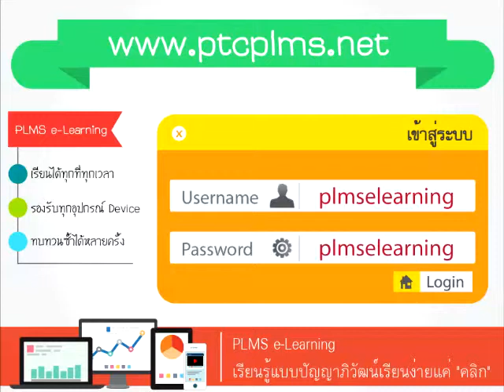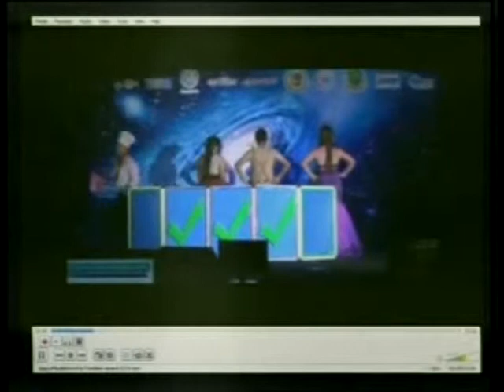วิชาปฏิบัติการบูรณาการ ปวช 1 ประจำวันที่ 22 ตุลาคม 2557 เวลา 15 00 16 00น